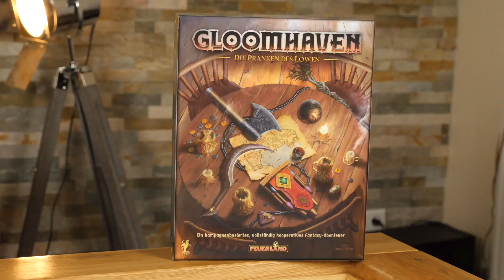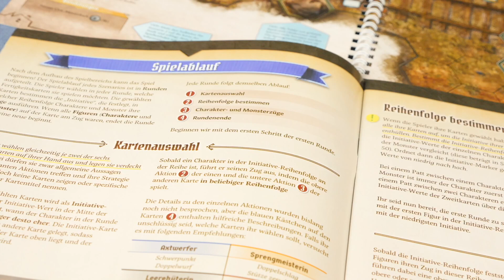Gloomhaven die Pranken des Löwen - Das Hype Brettspiel 2021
Heute schauen wir uns Gloomhaven die Pranken des Löwen an.
Ob es wirklich eins der besten Brettspiele ist oder eher nicht erfahrt ihr im Video :)
Viel Spaß mit Gloomhaven die Pranken des Löwen.

Links zu den Spielen:
▸ Gloomhaven - Die Pranken des Löwen